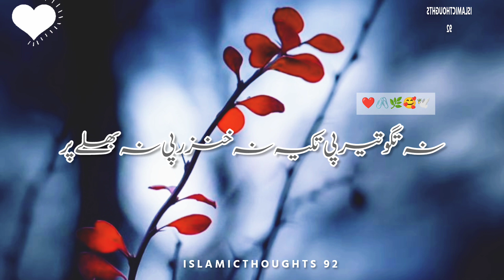Nabi ﷺ Ka Huqam Ho || Peer Ajmal Raza Qadri || Urdu Poetry || Urdu Shayari || Whatsapp status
Your quarries:-
Sahib writes
Urdu shayari
Sad poetry in Urdu
True Word
Deep words
sad status
sadpoetry
Sad quotes in Urdu
Ghalib shayari
Urdu ghazal
Barish poetry
Eid poetry
Iqbal shayari
Iqbal poetry
John Elia shayari
Urdu sher
Munafiq shayari
Judai poetry
Allama Iqbal ki shayari
Narazgi poetry
Khamoshi poetry
Dukhi poetry
Badmashi poetry
Faraz shayari
Urdu lines
Allama Iqbal poetry in urdu students
Rekhta poetry
Urdu poetry in english
Poetry sms